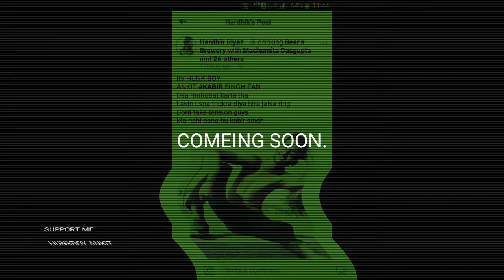REAL STORY RAJ SARDAR HUNKBOY.